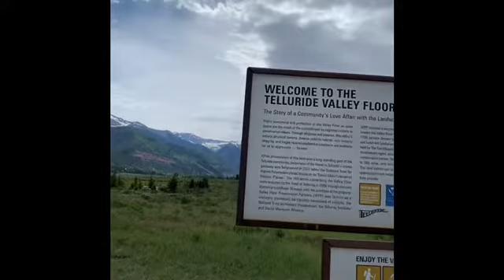Hiking 2nd Day Telluride Colorado